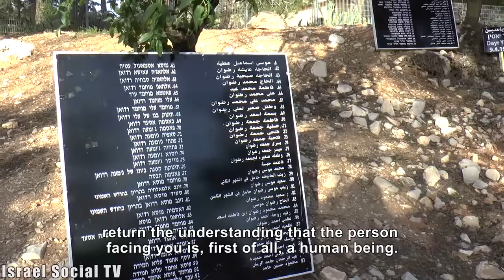67 years after the Deir Yassin massacre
What looks like an innocent Chabad yeshiva was, until '48, one of two schools in the Palestinian village of Deir Yassin, today, Givat Shaul in Jerusalem. In Deir Yassin, according to various estimates, between 80 to 110 people were slaughtered, including women, children and babies, by Lehi and the Irgun.